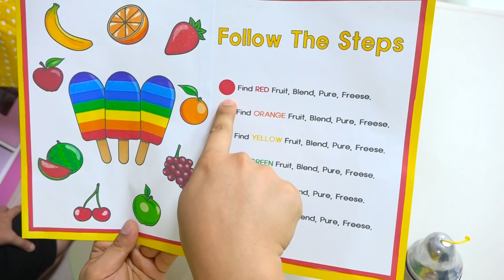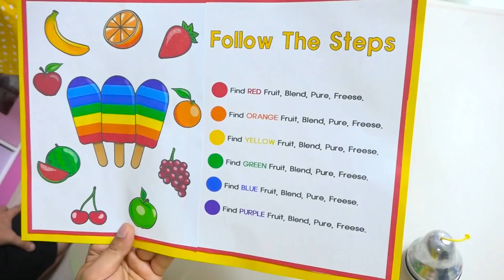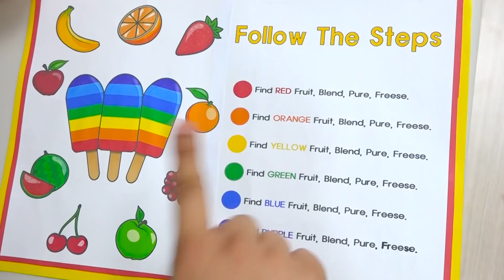宝蓝冰淇淋挑戰！猜猜是什麼味道？好玩〜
這次，宝蓝吃冰淇淋挑戰！他們能猜出冰淇淋的味道嗎？最終誰贏了？ Ice-cream Challenge by Boram!